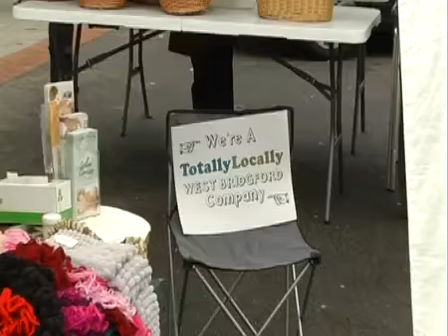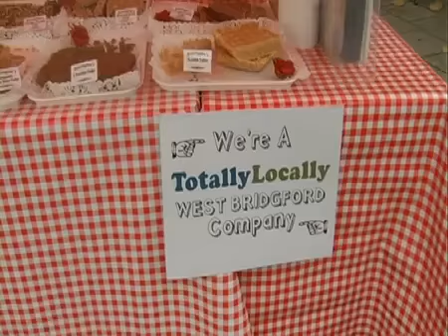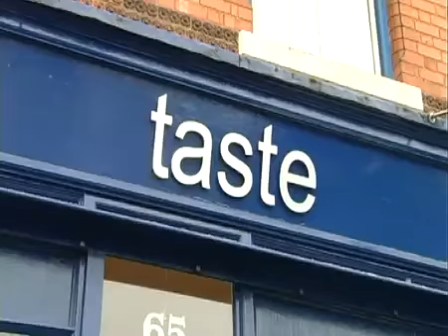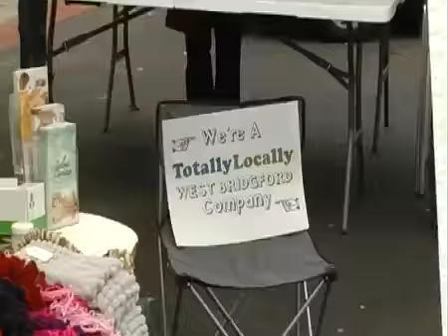Totally Locally West Bridgford November Market avi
Another film from filmmaker extraordinaire Nicola Harris, this one is a snapshot of the Totally Locally West Bridgford Market in November.